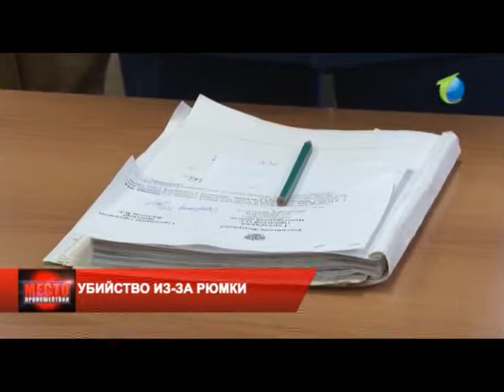Место происшествия от 04.05.13